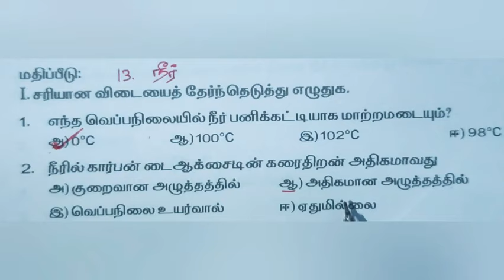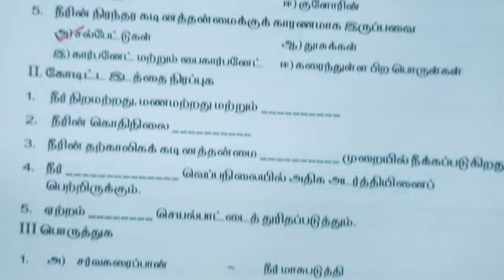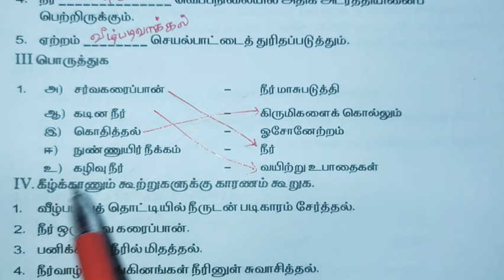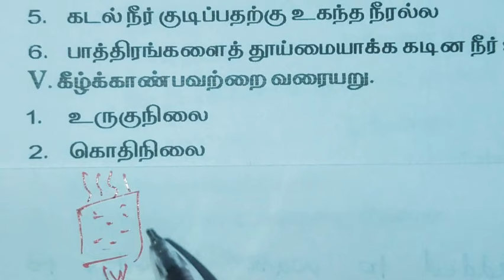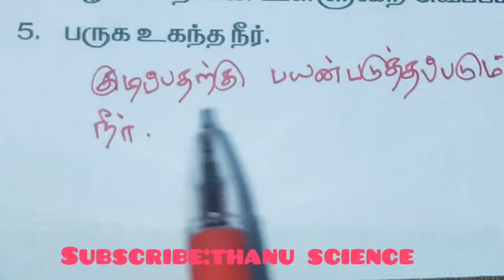புத்தாக்கப் பயிற்சி கட்டகம்| வகுப்பு-09| அறிவியல்| அலகு-13| நீர்| விடைகள்| 2021-2022.